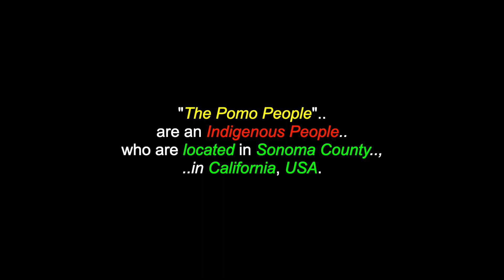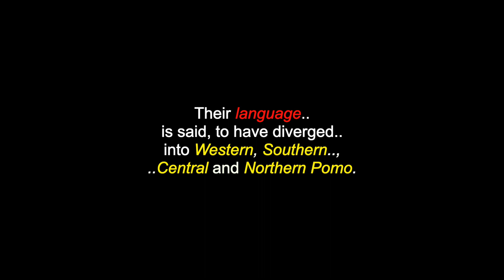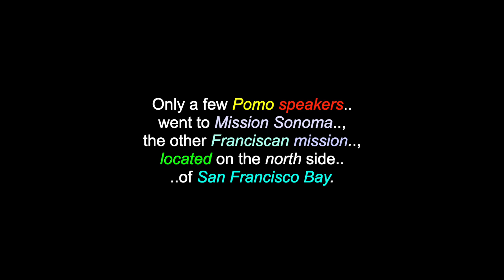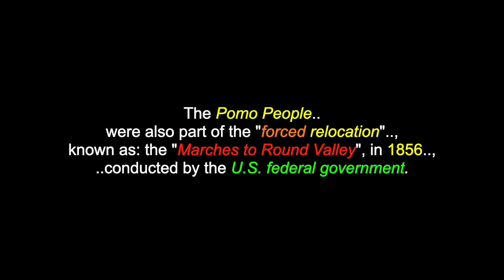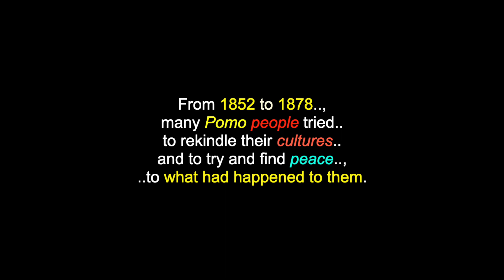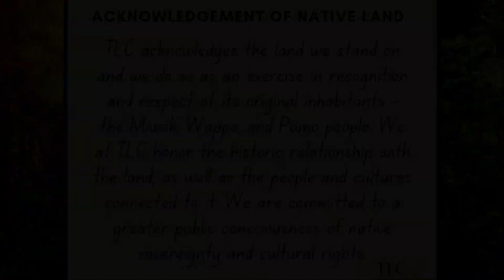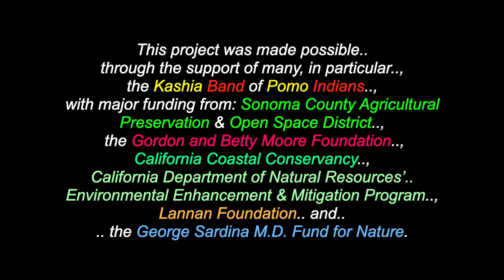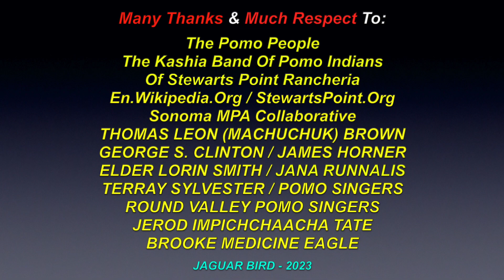The Pomo People: Kashia Band Of Pomo Indians Of Stewarts Point Rancheria - Santa Rosa, California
This is a video for: "The Pomo People" & "The Kashia Band Of Pomo Indians Of Stewarts Point Rancheria", located in Sonoma County & Santa Rosa, California, USA. There are also over 1100 videos in this channel for many North, South & Central American Tribes & First Nations, Residential Schools, Chiefs, Elders, Historical Events, Indigenous Concerns, Quotes, Legends, Environmental Youth Activists.. and much more.

"The Kashia Band of Pomo Indians of the Stewarts Point Rancheria is a Federally Recognized Tribe, located in Sonoma County, in California. The Kashia Band of Pomo Indians were the first inhabitants of the coastal Sonoma County area around Fort Ross. The Kashia lived in lands that extended from the Gualala River, in the North, to Duncan’s Point, south of the Russian River. From the West, Kashia territory extended from the pacific coast, over coastal mountain ranges, down the Warm Springs Creek,to the confluence of Dry Creek, thirty miles inland. An estimated 1,500 Kashia people inhabited this area, pre-contact ..and migrated seasonally, throughout this territory, to take full advantage of the resources for their subsistence. By 1870, only 3 villages remained.. and by 1914, the United States Federal Government began the process of taking land into "Trust", establishing the Stewarts Point Rancheria. The Kashia Band of Pomo Indians has approximately 860 members, with the majority of Tribal members residing in Sonoma, Mendocino and Lake & Napa Counties, which is the service area for the Kashia Band of Pomo Indians of Stewarts Point Rancheria. The Kashia Coastal Reserve on Northern California’s legendary coastline is etched with dense redwood forest, towering coastal bluffs and waterfalls
and expansive views of the Pacific Ocean."

Kashia Band Of Pomo Indians
Of Stewarts Point Rancheria
1420 Guerneville Road, Suite 1,
Santa Rosa, California,
USA  95403

I claim no ownership of any of the clips, video and music expressed in this video...and employ my borrowing of them with much respect and thanks. Credits are also given at the end of the videos, as well as below. No personal monetization is being done with this video, by me, nor am I receiving any other benefits from any of these videos. They are meant for all, to heal, teach, discuss, inspire and inform and share. No theft and/or disrespect is intended. I post all of these videos, with love and respect. I am also "not" part and/or, a member of "any other social media sites" (i.e.: FACEBOOK, TWITTER, INSTAGRAM, etc.. etc.. etc..) and since I have seen my own videos from You-Tube posted on other sites, by people who are representing themselves with the name "Jaguar Bird".. and the fact, that I am under a siege of disrespectful hackers.. (and the sad fact, that some people enjoy "pretending" to be other than themselves, on the Internet).. I wanted to warn anyone contacting someone who is going by the name "Jaguar Bird", that it is NOT me.. and if this person(s) is claiming to be me, I ask that you please contact the Administration personnel of that site.. and make them aware that a fraud is being committed. Thank you, Miigwetch! ..for helping to stop someone else from being deceived and/or, wronged.

Many Thanks & Much Respect To: The Pomo Peoples..; All The People Of The Kashia Band Of Pomo Indians Of Stewarts Point Rancheria..; All of the Respected Pomo Elders in this video..; En.Wikipedia.Org..; StewartsPoint.Org..; Sonoma MPA Collaborative..; THOMAS LEON (MACHUCHUK) BROWN..; GEORGE S. CLINTON..;  JAMES HORNER..; ELDER LORIN SMITH..; JANA RUNNALIS..; POMO SINGERS..; TERRAY SYLVESTER..;  ROUND VALLEY POMO SINGERS..; JEROD IMPICHCHAACHA TATE..; BROOKE MEDICINE EAGLE..; THE MATT VAN WINKLE BAND.. and to all the other brothers and sisters who have contributed to this video with photos and/or, in any other way.